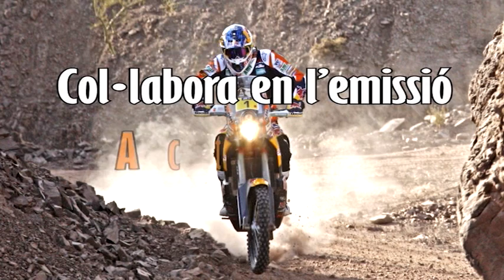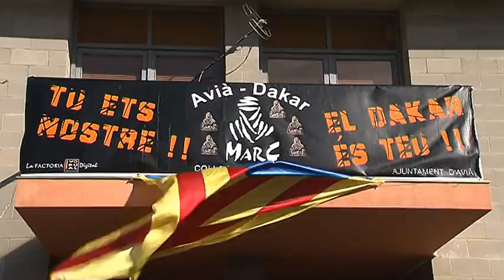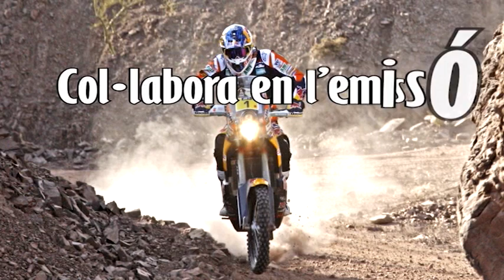REBUDA AL CAMPIÓ MARC COMA. PART 1